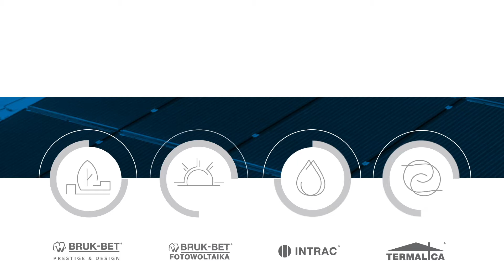Eksperci odpowiadają #3 - przyczyny zaniku produkcji prądu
Często pojawiające się pytanie na formach związanych z fotowoltaiką dotyczyło przyczyn zaniku produkcji prądu. W kolejnym odcinku Eksperci odpowiadają postaramy się na to pytanie odpowiedzieć 🧐

Dyrektor Produkcji - Paweł - podzielił przyczyny zaniku produkcji prądu na dwie kategorie - częściowy i całkowity zanik 🧐

Szczegóły poznacie oglądając nasz materiał❗️